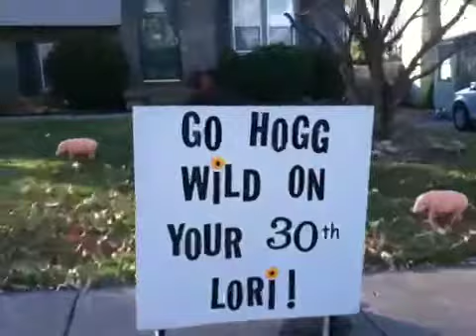lori30pig.MOV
Happy 30th Birthday Lori!